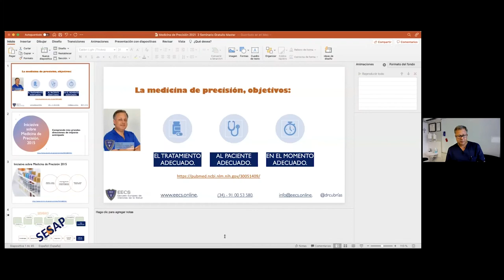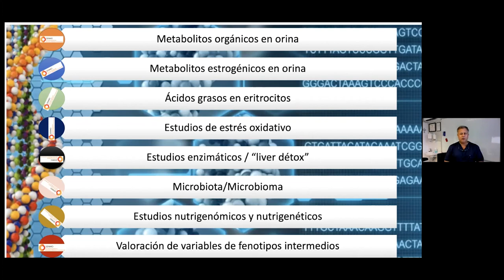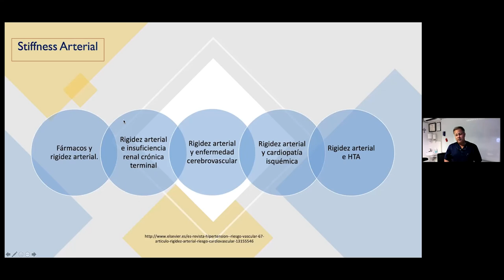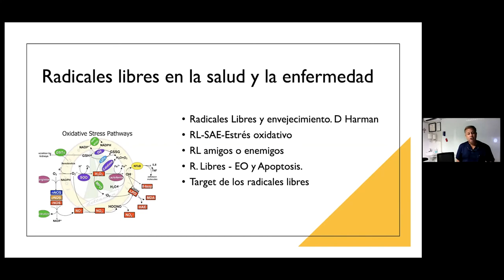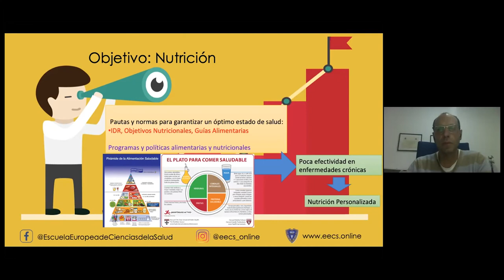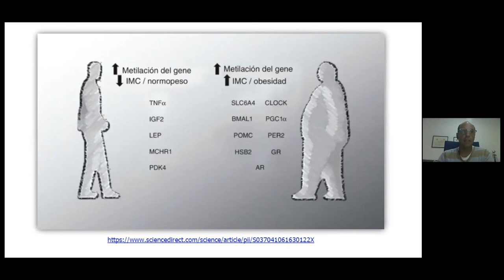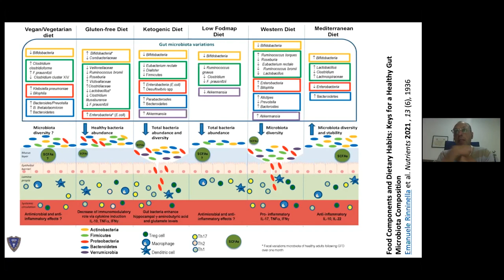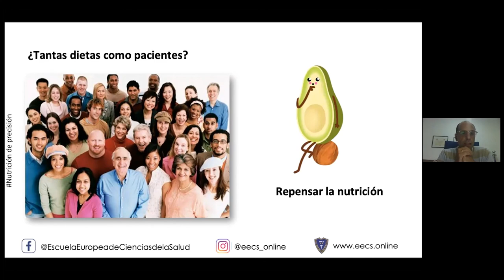Salud de Precisión: ¿Qué es y cómo aplicarla en la práctica clínica?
Con el Dr. Jorge Cubrías y Ruymán Rodríguez